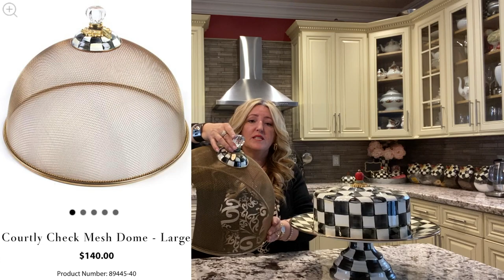Mackenzie Childs Collection || Mackenzie Childs Home Decor || My Mackenzie Childs Obsession Part 1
Welcome my friends, I hope you are all doing great!
As you requested I'm happy to share my: Mackenzie Childs Collection || My Mackenzie Childs Obsession Part 1 || Home Decor

As always a BIG thank you for your amazing support.

☀️🎥 Preloved Luxury Sites 🎥 ☀️
Fashionphile: